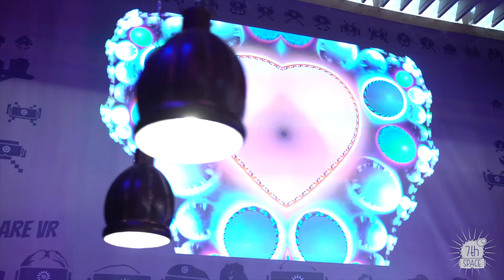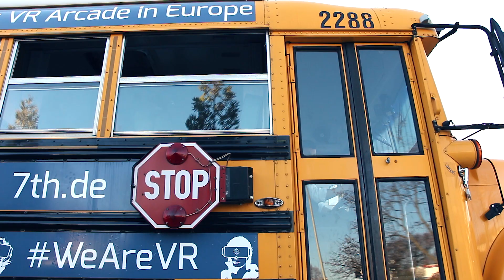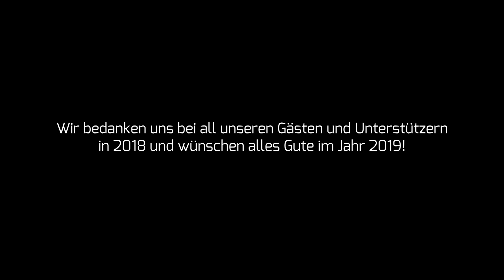7th Space Rewind 2018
Was bisher geschah... ein kleines Video über das Jahr 2018 bei 7th Space und die spannende Zeit der Entstehung unserer VR-Erlebniswelt. Nebenbei sind im Video Azim (@azim_de), Leandro Palme (@leandro_palme), die Joan Twins (@joan_twins) und Lilith (unser Beatsaber Champion) zu Gast.